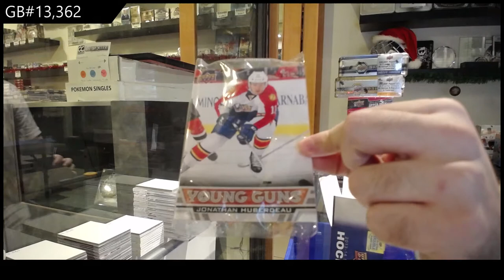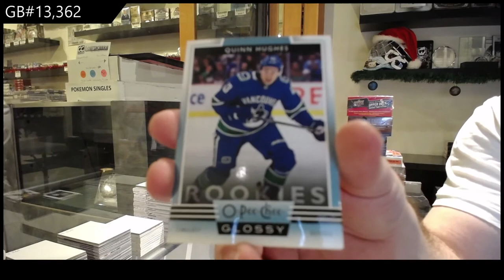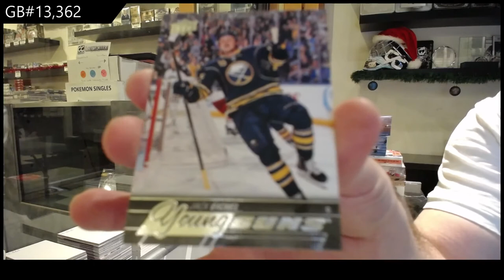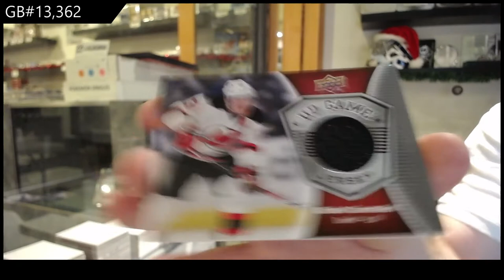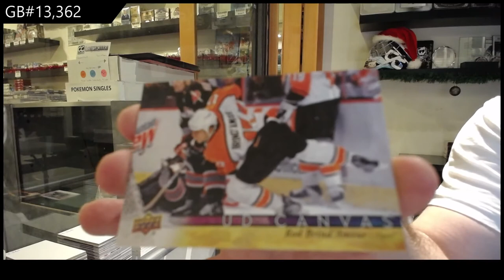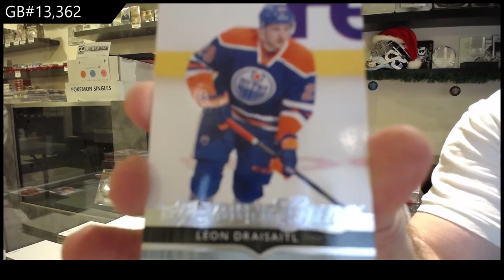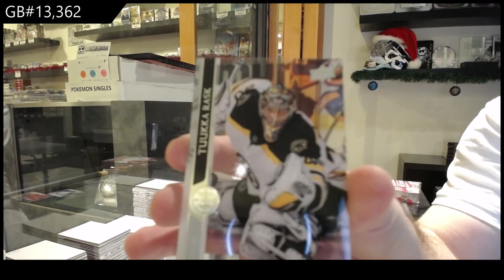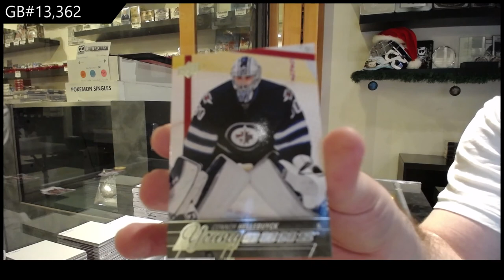Upper Deck Series 1 & Series 2 Hockey Mix Years Box Break - C&C GB #13,362